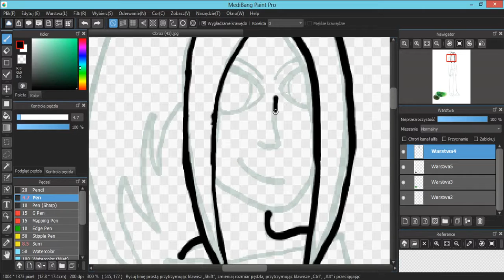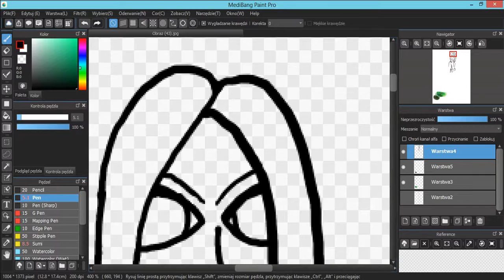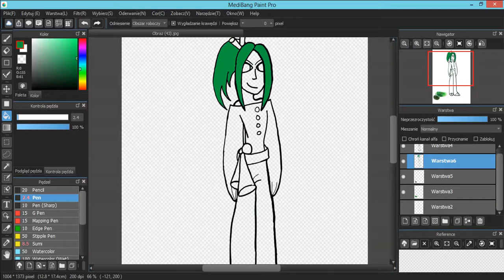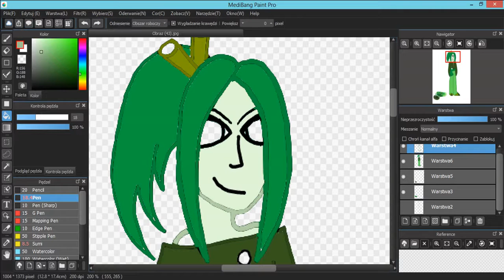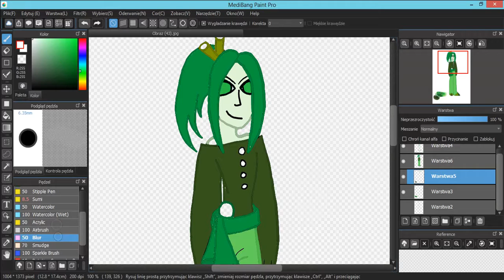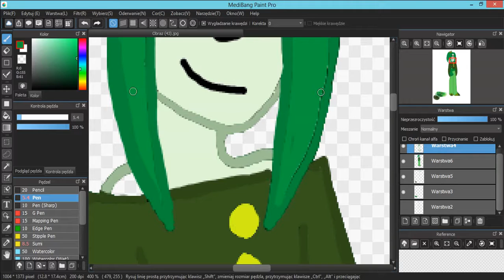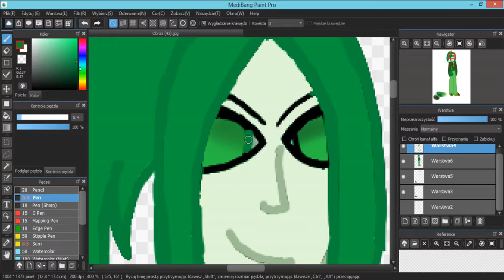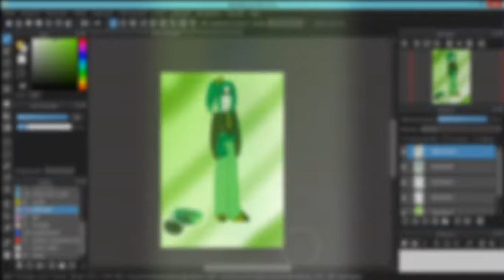SpeedPaint- Nephrite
This my another FanCharakter of the Stven Universe Nephrite ^^